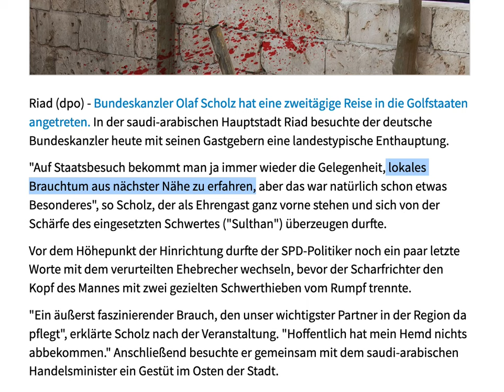Riad (dpo) Saudi-Arabien-Besuch: Scholz wohnt landestypischer Enthauptung bei.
Quelle: Quelle Samstag, 24. September 2022 Saudi-Arabien-Besuch: Scholz wohnt landestypischer Enthauptung bei Riad (dpo) - Bundeskanzler Olaf Scholz hat eine zweitägige Reise in die Golfstaaten angetreten. In der saudi-arabischen Hauptstadt Riad besuchte der deutsche Bundeskanzler heute mit seinen Gastgebern eine landestypische Enthauptung.

"Auf Staatsbesuch bekommt man ja immer wieder die Gelegenheit, lokales Brauchtum aus nächster Nähe zu erfahren, aber das war natürlich schon etwas Besonderes", so Scholz, der als Ehrengast ganz vorne stehen und sich von der Schärfe des eingesetzten Schwertes ("Sulthan") überzeugen durfte.

Vor dem Höhepunkt der Hinrichtung durfte der SPD-Politiker noch ein paar letzte Worte mit dem verurteilten Ehebrecher wechseln, bevor der Scharfrichter den Kopf des Mannes mit zwei gezielten Schwerthieben vom Rumpf trennte.

"Ein äußerst faszinierender Brauch, den unser wichtigster Partner in der Region da pflegt", erklärte Scholz nach der Veranstaltung. "Hoffentlich hat mein Hemd nichts abbekommen." Anschließend besuchte er gemeinsam mit dem saudi-arabischen Handelsminister ein Gestüt im Osten der Stadt.

Am Sonntag wird Scholz weiter in die Vereinigten Arabischen Emirate reisen. Dort wird er unter anderem an einer traditionellen Steinigung teilnehmen. "Ich werde mich aber natürlich zurückhalten und nur sehr sanft werfen, um die kompromisslose Haltung der deutschen Regierung zu Menschenrechten zu verdeutlichen", erklärt der Bundeskanzler.
ssi, dan; Foto [M]: © dpa - Picture-Alliance; Hinweis: Erschien schon mal so ähnlich.
Quelle: postillon